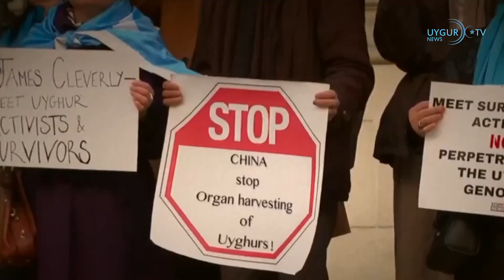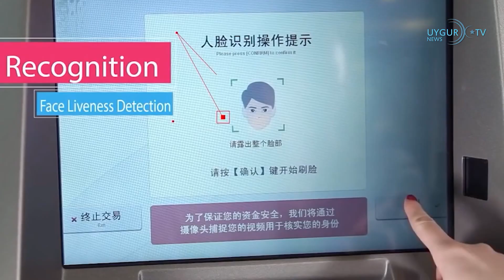31/7/2023 Китай продолжает использовать технологию распознавания лиц против уйгуров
Китай использует семьи уйгуров для подавления инакомыслия за рубежом
В репортаже Би-Би-Си описывается, как оккупационный Китай использует оставшиеся в Восточном Туркестане семьи уйгуров, которые переехали за границу, в качестве заложников. Исследователи говорят, что Китай оказывает давление на уйгуров, живущих за границей, чтобы они шпионили за правозащитниками, угрожая их семьям, оставшимся на родине. Уйгурские активисты рассказали Би-Би-Си, что тактика запугивания разрывает общины на части. В Соединенном Королевстве д-р Тобин опросил 48 уйгуров из локальной общины в 400 человек. Две трети из них сообщили, что китайская полиция напрямую связывалась с ними и оказывала на давление, чтобы они шпионили, воздерживались от пропаганды или прекращали общение со СМИ.

Китай продолжает использовать технологию распознавания лиц против уйгуров
С 2019 года установка в Восточном Туркестане «технологии распознавания лиц» в камерах видеонаблюдения, особенно в камерах производства Hikvision, подверглась резкой критике на международном уровне. Hikvision объявила, что прекратила использование таких технологий из-за давления. Но контрактные документы, недавно полученные Исследовательским центром IPVM в Пенсильвании, показывают, что китайское правительство продолжает использовать такую технологию распознавания лиц против уйгуров.
Производственная активность в Китае сокращается четвертый месяц подряд
Производственная активность в Китае в июле выросла до 49,3 с 49 пунктов, но осталась ниже предела в 50 пунктов, который отделяет рост от сокращения. Производственная активность в Китае упала в четвертый раз подряд в июле. Хотя падение идет медленнее, чем в предыдущем месяце, это усиливает потребность в большей политической поддержке для стимулирования внутреннего спроса.
Французский министр назвал риторику о «разрыве связей» с Китаем «иллюзией»
Министр экономики Франции Брюно Ле Мэр заявил, что риторика стран, «разрывающих связи» с Китаем, является «иллюзией» и что концепция «снижения риска» не означает, что Китай «представляет угрозу». По сообщению Global Times, органа Коммунистической партии Китая (КПК), Ле Мэр, присутствовавший вчера на 9-м китайско-французском экономическом и финансовом диалоге высокого уровня в Пекине, поделился своими взглядами на двусторонние отношения между Китаем и Францией в сегодняшнем заявлении для прессы. Ле Мэр сказал, что Франция хочет легкого доступа к китайскому рынку и что Франция должна экспортировать больше товаров в Китай для сбалансированных экономических отношений.
Количество преступлений китайцев в Непале увеличивается
Количество преступлений, совершенных китайскими гражданами в Непале, увеличивается. Данные свидетельствуют о тревожной тенденции в деятельности организованной преступности с участием китайцев. За последние четыре года в общей сложности 837 китайцев были депортированы из Непала за участие в различных незаконных действиях.
Теракт на митинге в Пакистане, погибли 44 человека
По меньшей мере 44 человека погибли и 200 получили ранения в результате взрыва террориста-смертника во время митинга исламистской политической партии «Джамиат-и-Улема-и-Ислам Фазиль» (ДУИ-Ф) в Пакистане. Местная полиция заявила, что нападение террориста-смертника было совершено недалеко от сцены, где сидели высшие руководители партии. Сообщалось, что за нападением может стоять действующая в Афганистане группировка ИГИЛ, расследование продолжается.